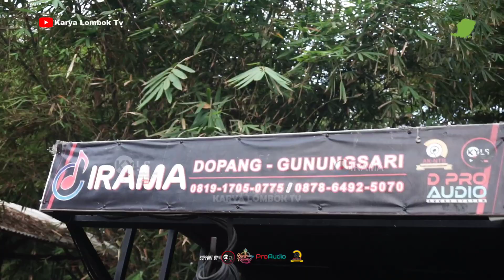Nia Dirgha Sudah Bisa Bercanda Lagi Seperti Biasanya Sudah nggak Sedih || Irama Dopang Live Mujur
Kecimol merupakan salah satu kesenian musik tradisional yang berasal dari Lombok Nusa Tenggara Barat.

Aransemen Musik Irama Tidak Jauh Beda Dengan Orkses New Palapa, Adella Yanga Di Jawa || Nia Dirgha

Judul : Pesta Panen / Bali
Artist : Nia Dirgha

00:00 INTRO
01:00 BAGIAN 1
02:00 BAGIAN 2
03:00 BAGIAN 3
04:00 BAGIAN 4
05:00 BAGIAN 5
06:00 BAGIAN 6
07:00 BAGIAN 7
08:00 BAGIAN 8
09:00 BAGIAN 9
10:00 BAGIAN 10